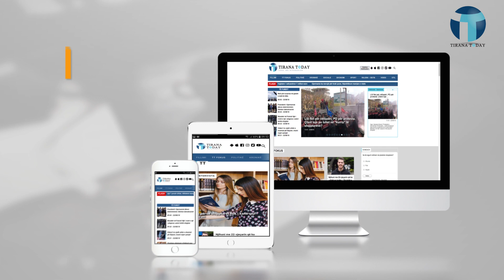Edicioni ora 14.00 Datë 09.03.2019 Për lajme të tjera klikoni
Tirana Today - Edicioni ora 14.00 Datë 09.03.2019 Për lajme të tjera klikoni